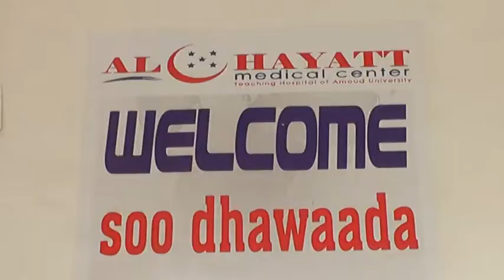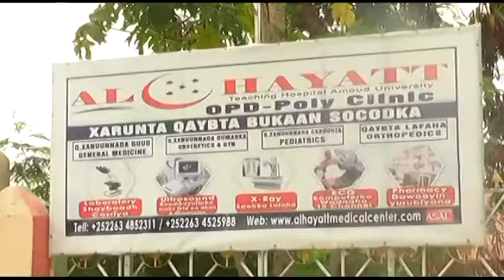Ogaysiiska Al Hayat Borama